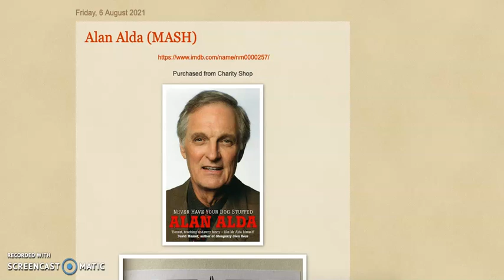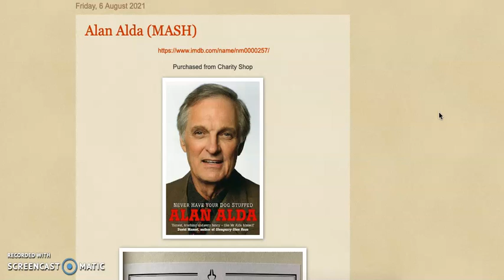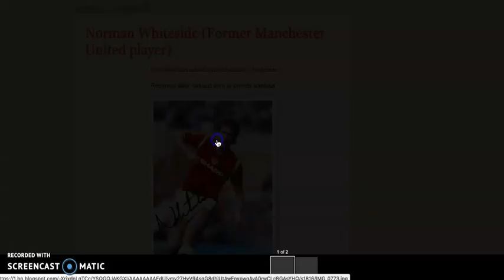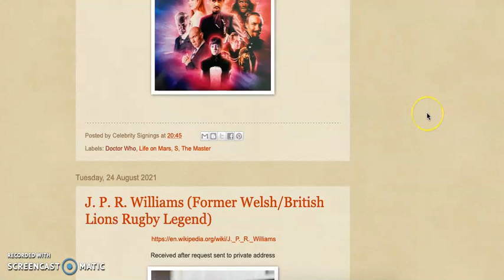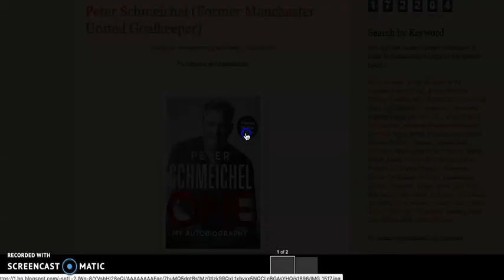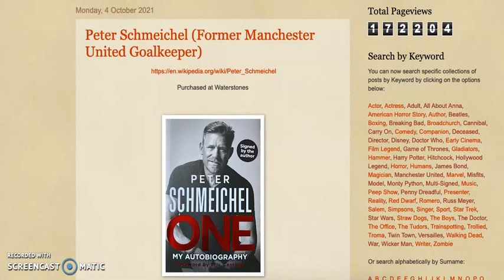Celebrity Signings - The Updates! We're Back!!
A round up of all autographs received. Been away for while, but I'm back and this is the first of a few coming out over the next week or so.